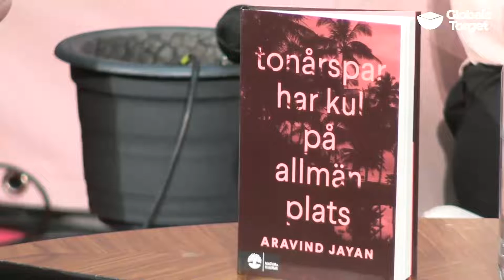Tonårspar har kul på allmän plats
Aravind Jayan debuterar med en lågmält rolig och smart berättelse om sex, skam och sociala medier i dagens Indien. Premissen är att två universitetsstudenter fångas på film när de har sex utomhus. Någon tycker att det är kul grej och lägger upp klippet, som snabbt blir viralt. Jayan har sagt att det som fascinerade honom med att skriva historien var hur den fångade in ”allt brus på nätet [och] den otäckt sömlösa övergången från privat medborgare till strålkastarupplyst vara”. Den förändringen är global och något vi alla förhåller oss till. Vi lever våra liv lika mycket i verkligheten som i våra mobiler, det gäller i Indien och det gäller här. Men hur bevarar man en skärva av sitt privata när allt ska visas upp? Och när man blir exponerad utan att ha valt det själv?

Samtalet hålls på engelska.

Med: Aravind Jayan, författare
Moderator: Nina Eidem, förläggare
Arrangör: Natur & Kultur